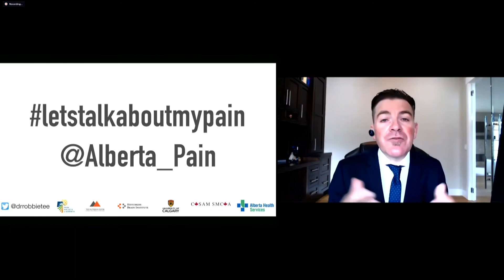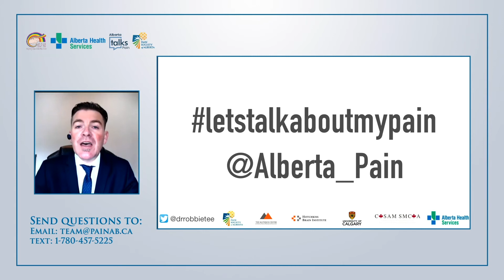Introduction | Dr. Rob Tanguay | Lets Talk About My Pain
Introduction to the Pain Society of Alberta's very first let's talk about my pain event, hosted by Dr. Rob Tanguay.

The Pain Society of Alberta's very first let's talk about my pain event on June 26th, 2020.  Distinguished speakers who volunteered their time, a wealth of information, their experiences, and support to address patients managing pain in Alberta.  Topics ranged from mindfulness and acceptance, sleeping with chronic pain and whether or not medical cannabis is for you.